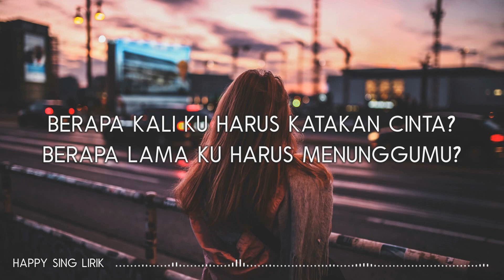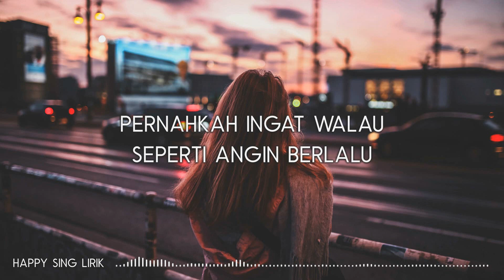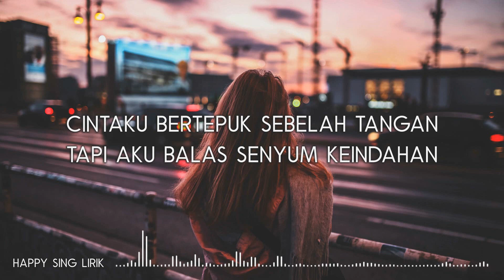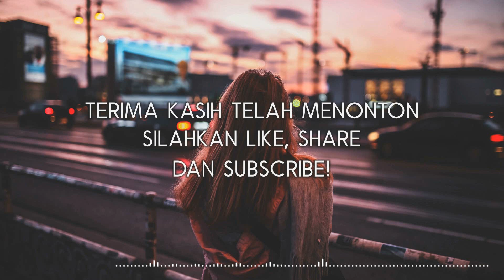Yuka Tamada - C.I.N.T.A (Lirik)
Yuka Tamada - C.I.N.T.A (Lirik) semua hak milik artis dan label asli.